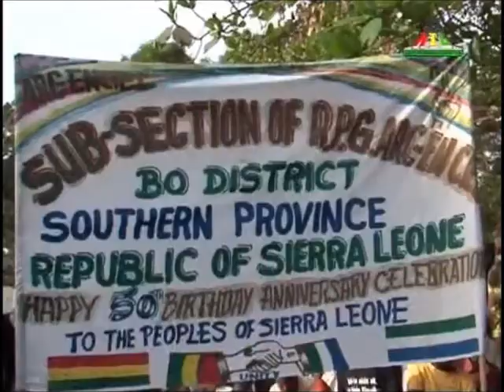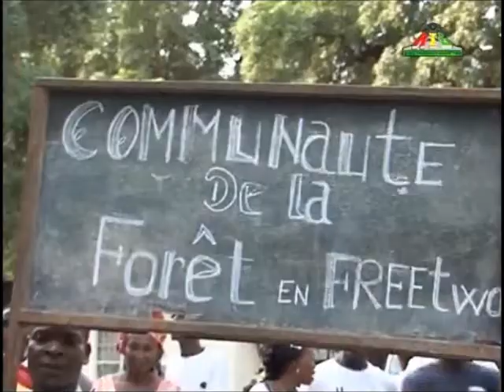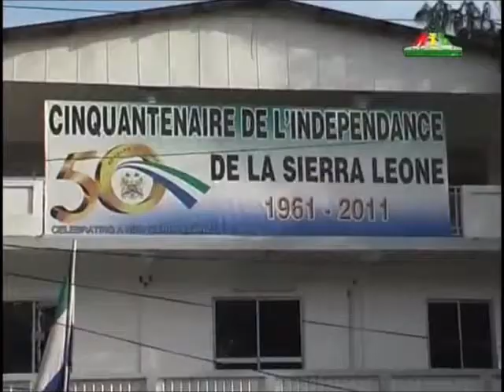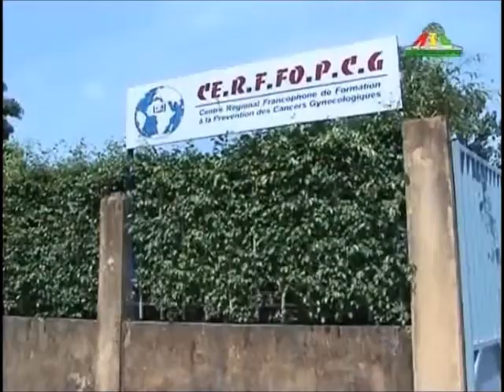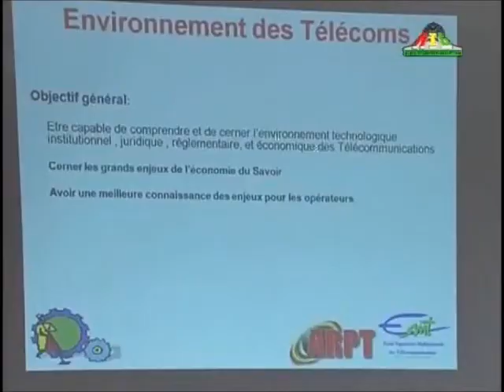JT RTG DU 28 04 2011